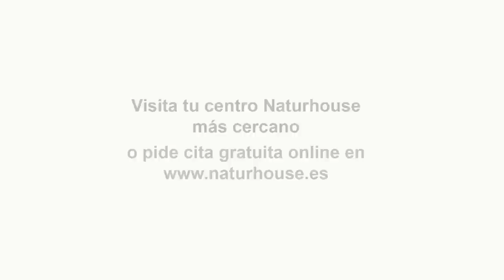💥¡La investidura de Sánchez en el aire!💥 Moncloa no se fía de los 5 diputados de Podemos